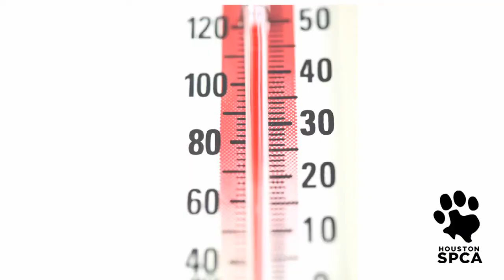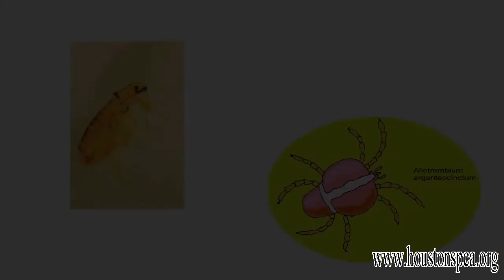Summer Pet Safety Tips | Houston SPCA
Temperatures are soaring all over the Lone Star State, and both humans and their pets need to take cover. The Houston SPCA offers these helpful hints to help prepare your pet for the summer heat.